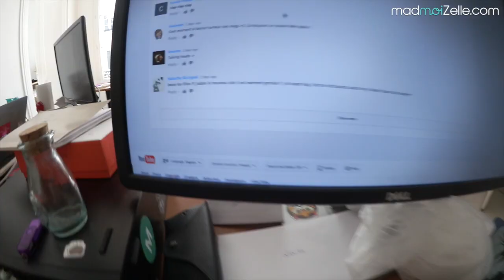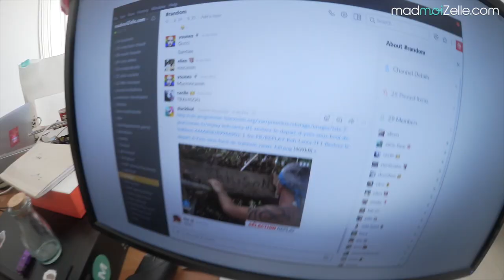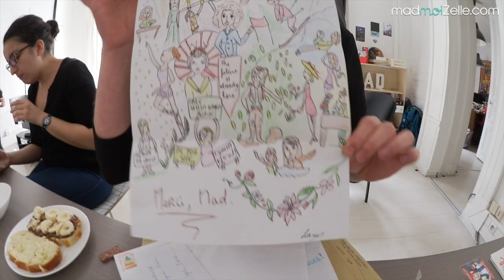VlogMad n°70 — Hélium, dédicace & One Mad Show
Retrouvez l'article sur le site madmoiZelle.com :

Recevez chaque jour à 18h le meilleur de madmoiZelle (et une exclu !) dans votre email, rejoignez les abonné-e-s de la Pause Culotte !